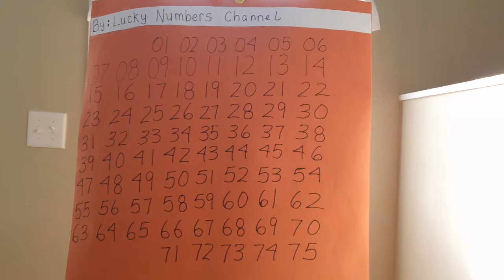Find Your Mega Millions Lottery Numbers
Welcome to the Lottery Garden Club  .
A place where millionaires grow  .
Here is a Mega Millions Lottery Chart  .
Mega Millions Lottery Chart  .
Let's journey into a world of lottery numbers  .
I believe you make your own luck  .
Look out, can't you see your winning lottery numbers  .
Don't be afraid of losing .
You can be the next millionaire winner  .
So let's pick out a winning lottery number today  .
And carry on with your millions of dollars lottery dream  .